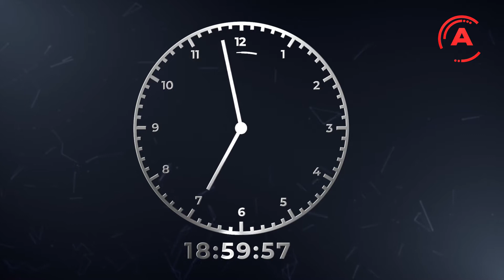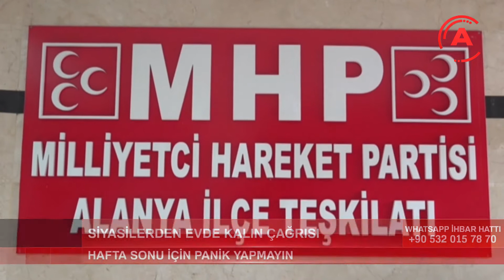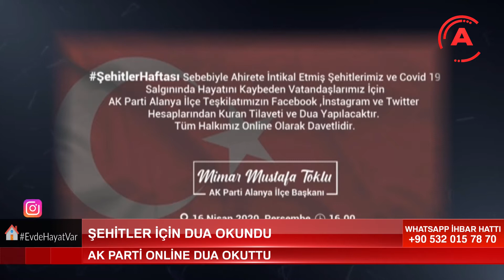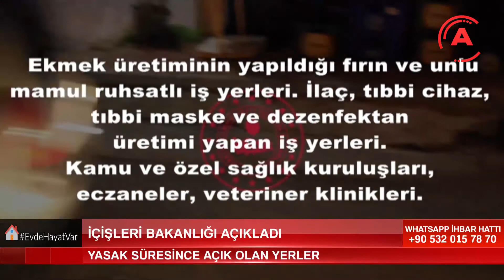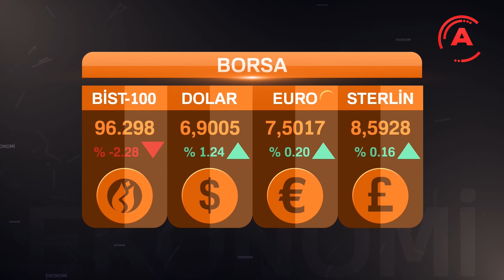SEDA ERTUĞRUL İLE ANA HABER BÜLTENİ 16 NİSAN 2020